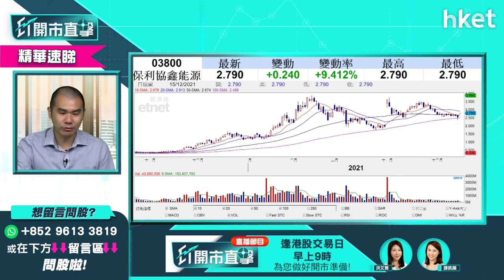【ET開市直擊】（精華）散戶愛股保利協鑫3800配股後股價大升逾一成 炒上落咩策略？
保利協鑫能源（03800） 配股，配售價每股2.49元，集資50.71億元。保利協鑫配股消息公布後，股價大升逾一成，獨立股評人唐牛這樣為你解讀。